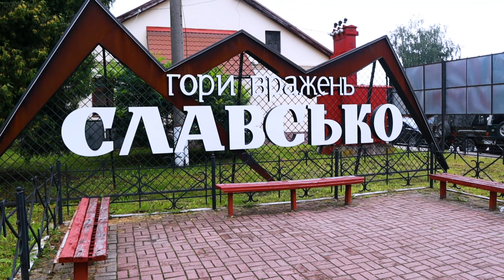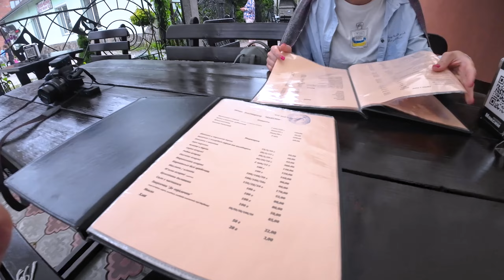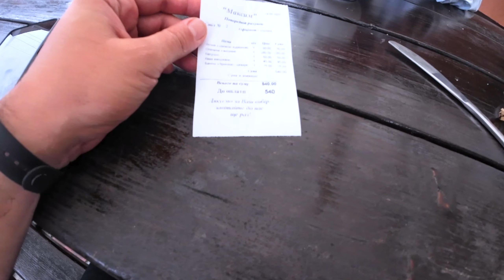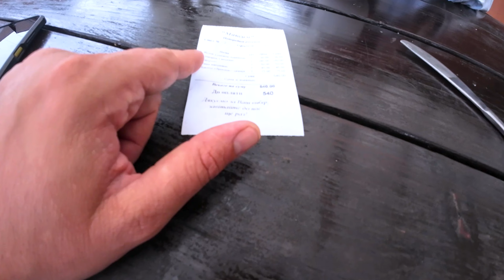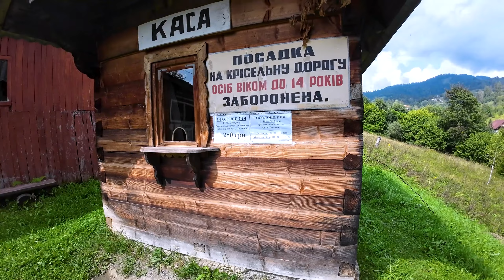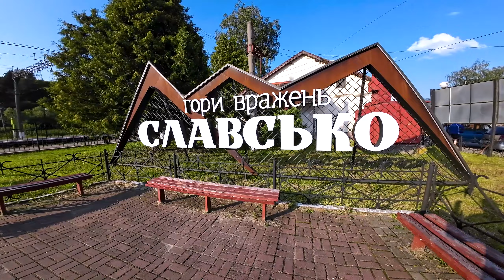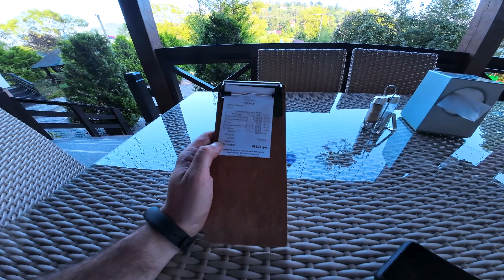СЛАВСЬКЕ 2023 | Ідемо на гору ТРОСТЯН | КАРПАТИ | Ресторан Максим та Лагуна | Готель Два Леви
Ми приїхали в Карпати у селище Славське в 2023 році. Зранку йдем на сніданок в ресторан Максим, а після сніданку відправляємося на гору Тростян, вирішили піднятися на підйомнику, витяг на гору тростян коштує 125 грн. Після походу по Карпатам ми пішли в ресторан Лагуна.
А зупинилися ми у Славському у готелі Два Леви